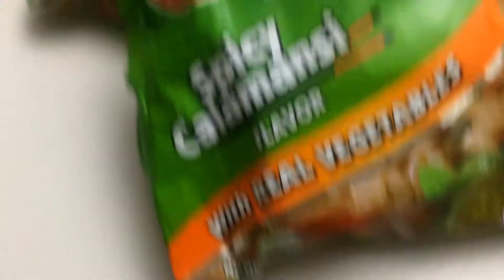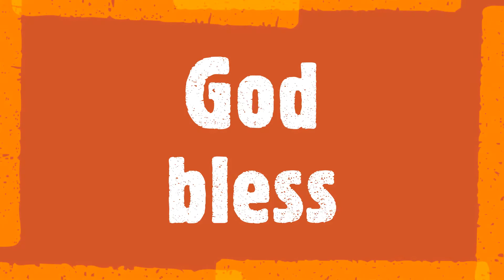Jazzed Up Instant Yakisoba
Fed up with regular, instant noodles? Try this theuglysquad version!